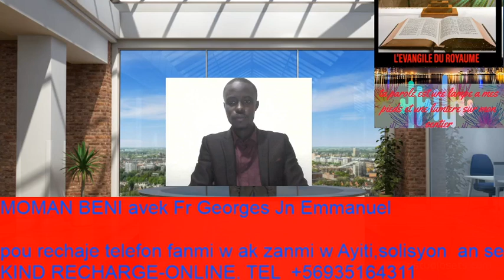Pa enkyetew pou anyen.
Moman beni